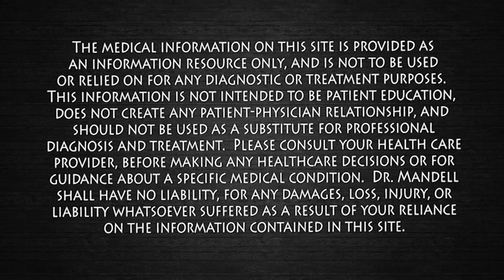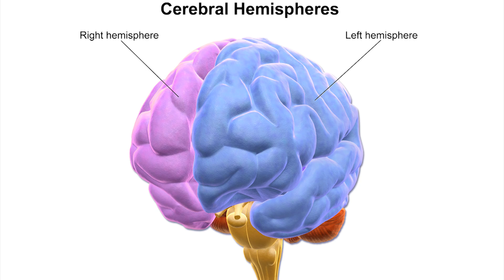Move Your Eyes Like This for 30 Seconds to Improve Memory - Dr Alan Mandell, DC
Here is an eye exercise that stimulates neurons crossing the left and right cerebral hemispheres of the brain.  This will help to improve your memory when needed.